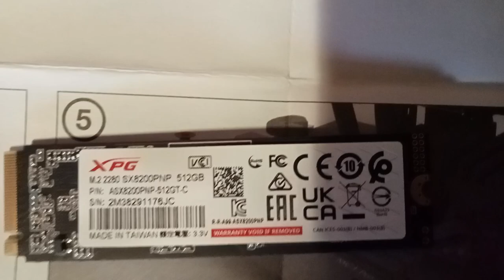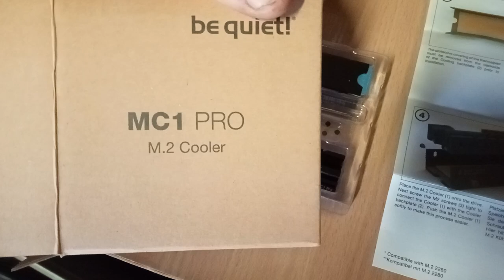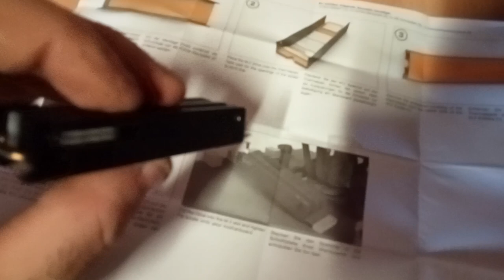Montaż chłodzenia be quiet MC1 Pro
Montaż chłodzenia be quiet mc1 pro-ana dysku M2 .2280

Cooler SSD M.2 MC1 Pro zapewnia wydajne chłodzenie, umożliwiając maksymalną prędkość odczytu / zapisu jednostronnych i dwustronnych modułów M.2 2280.

    Zintegrowana rurka cieplna zapewniająca jeszcze wyższą wydajność chłodzenia
    Niższe temperatury dysku SSD M.2
    Zapewnia maksymalną prędkość odczytu / zapisu i wydłużoną żywotność
    Pasuje do jedno- i dwustronnych modułów M.2 2280
    Całkowicie czarne wykończenie dla eleganckiego wyglądu